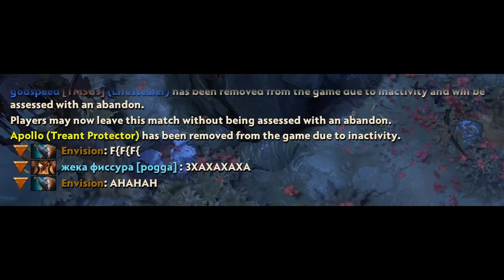how to win a game of Dota 2 in 5 minutes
Dota 2 is a multiplayer online battle arena (MOBA) video game in which two teams of five players compete to destroy a large structure defended by the opposing team known as the "Ancient" whilst defending their own. As in Defense of the Ancients, the game is controlled using standard real-time strategy controls, and is presented on a single map in a three-dimensional isometric perspective. Ten players each control one of the game's 124 playable characters, known as "heroes", with each having their own design, strengths, and weaknesses. Heroes are divided into two primary roles, known as the core and support.